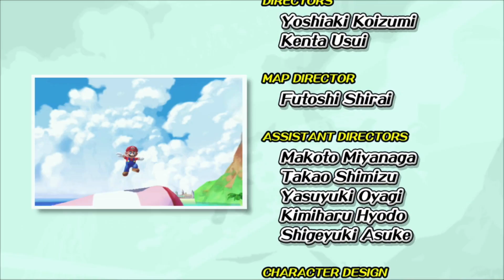Wir haben es geschafft! | SUPER MARIO SUNSHINE SWITCH #011 | FioreBo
«LET'S PLAY SUPER MARIO SUNSHINE SWITCH»